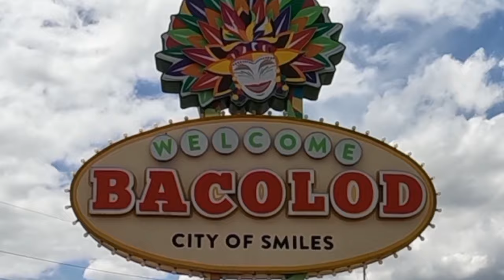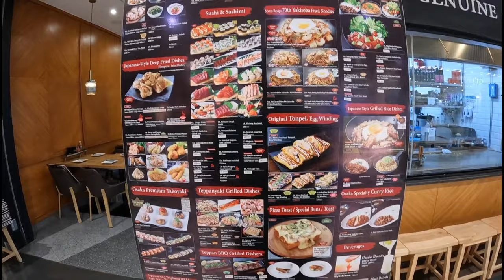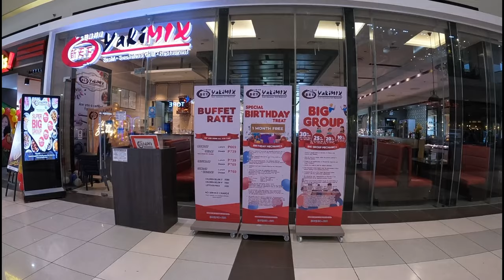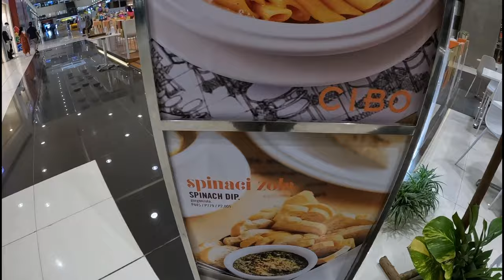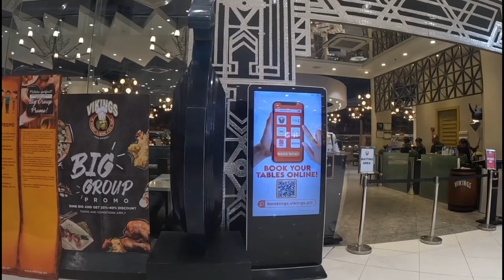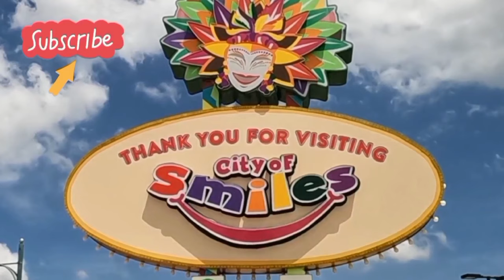SM City - Bacolod🇵🇭 / NEW RESTAURANTS OPEN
Many new restaurants have been arriving in Bacolod city Philippines recently, at SM city mall there are two new Italian restaurants, and a Chooks to go restaurant is opening today, September 2023